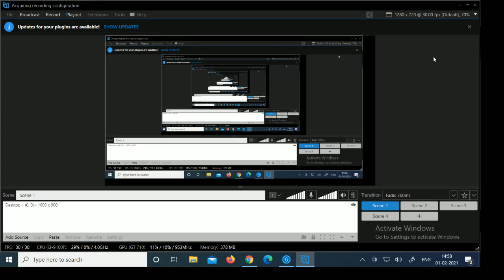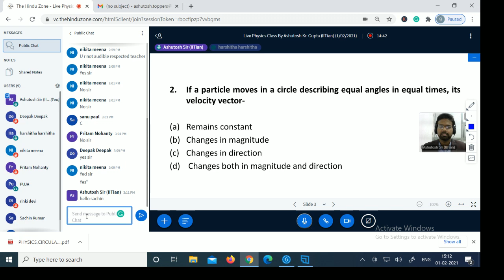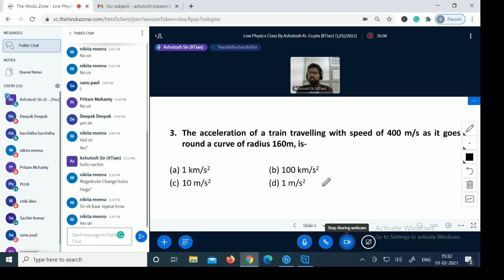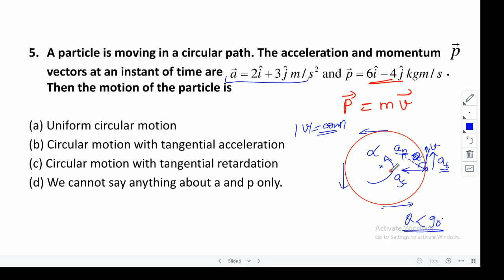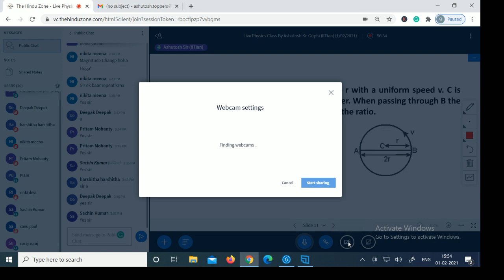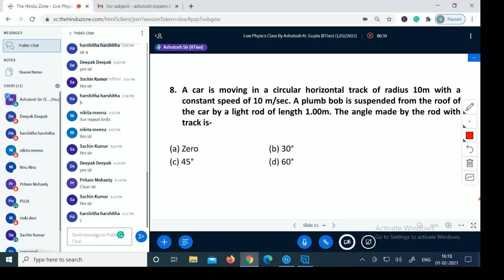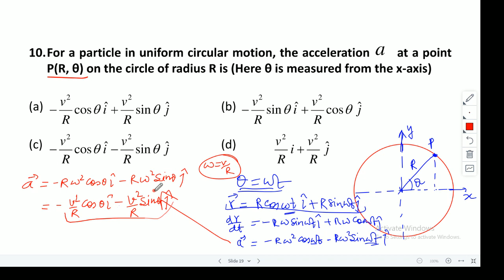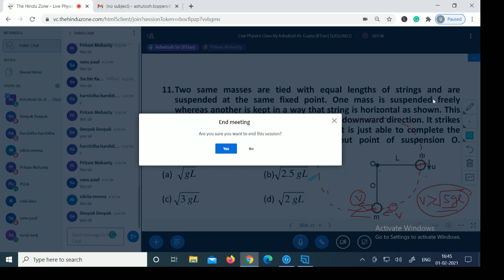Live NEET Physics Class By Ashutosh Sir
BEST IITJEE & NEET COACHING , BEST NEET & IIT JEE LIVE INTERACTIVE CLASSES

Toppers Academy  is The Online Coaching that provides Live NEET & IIT JEE Interactive Classes
Toppers's Academy IS RANKED NUMBER 1 ONLINE NEET & IIT JEE COACHINGS INSTITUTES IN INDIA AND THE ONLY ACADEMY IN INDIA WHICH GIVES BEST STUDENT FACULTY INTERACTION
 AS WELL AS INTERACTION  AMONG STUDENTS, WITH HELP OF LATEST MODERN TECHNOLOGY LIVE ONLINE CLASSES. THE COURSE COVERS ENTIRE SYLLABUS OF NEET & IIT JEE IN MOST PRECISE MANNER .

for demo class - 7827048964, 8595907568